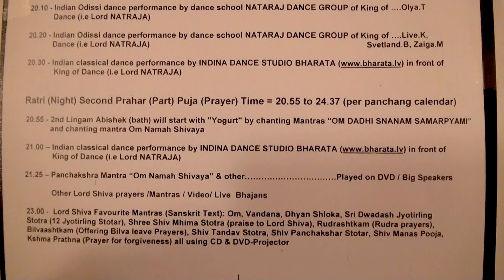00154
Šogad MAHASHIVARATRI (tulkojumā: "Lielā Shivas nakts") svinības
iekrīt 13. Februārī (Čaturdaši Tithi Krišna pakša Rīgā sākas 19.04). Shiva
dāvā vēlmju piepildīšanu tiem, kas Maha Shiva Ratri laikā ir nomodā un
meditē uz viņu (lūgšanu spēks šajā dienā un naktī ir līdzvērtīgs lūgšanām visa
gada garumā).